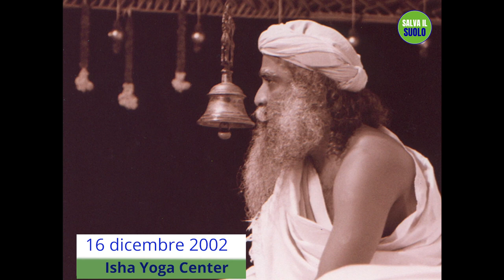Salva il Suolo: Un Movimento Iniziato 24 Anni Fa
Salva il Suolo è un movimento che è sbocciato da un seme piantato 24 anni fa da Sadhguru. Nel 1998, alcune agenzie ambientali predissero che entro il 2025, il 60% del Tamil Nadu - lo Stato più meridionale dell’India - diventerà un deserto. Ma ciò che Sadhguru osservava, e di cui faceva diretta esperienza, era peggio di ciò che le agenzie avevano previsto. Questo portò Sadhguru a lanciare un movimento per rivitalizzare il suolo del mondo in via di grave impoverimento, l’acqua e l’agricoltura. Unisciti alla squadra di Conscious Planet, e SalvailSuolo. Facciamolo accadere